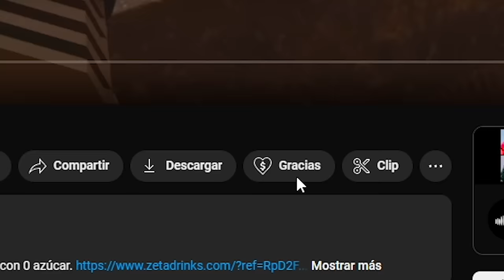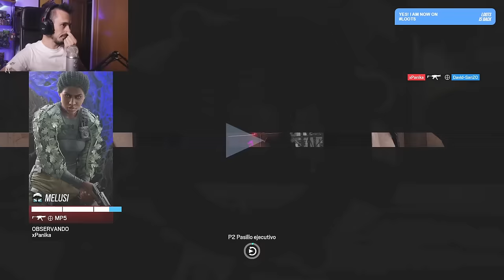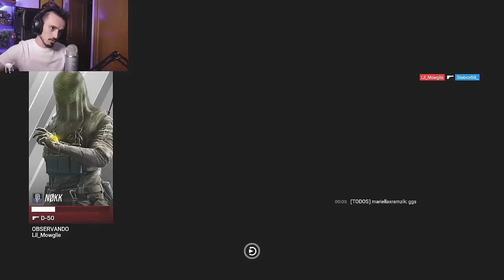COMO ADORO ESTE MAPA | MIWELL